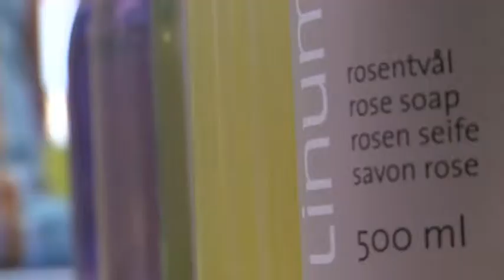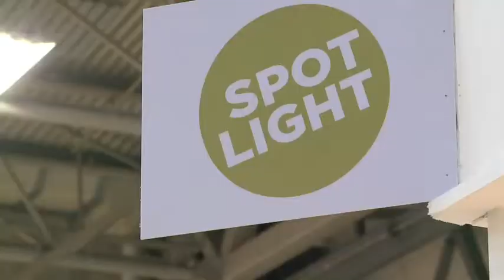Spring Fair Features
Features of the 2011 Spring Fair exhibition at the NEC Birmingham.